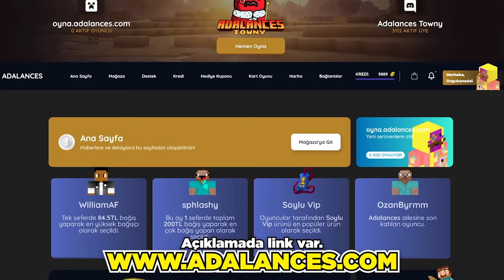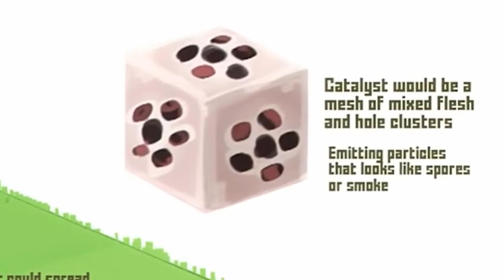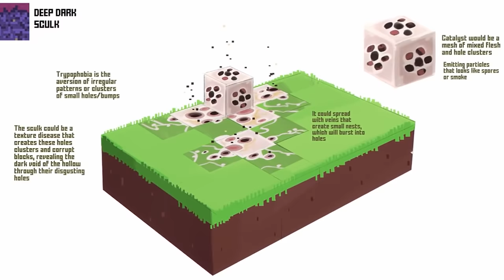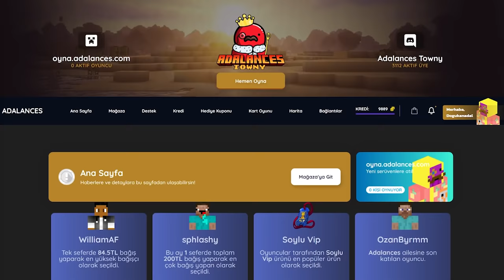Minecraft Hakkında Bilmediğiniz 33 Şey (Warden, Siren Headti / İlk Tasarımlar!)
Bu da minecraft hakkında bilinmeyenler serimizin bilmem kaçıncı bölümü. Bu bölümde sürekli ertelenen ve 1.17, 1.18 gibi sürümlerden sonra sonra 1.19 sürümüne ertelenen warden'ı barındıran bir bölüm yaptım. Umarım hoşunuza gider. İyi seyirler!